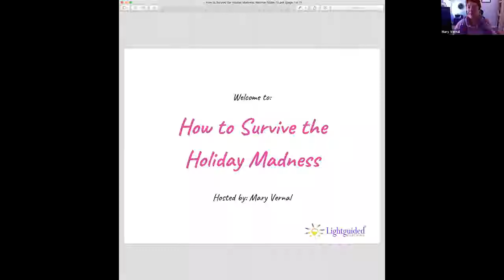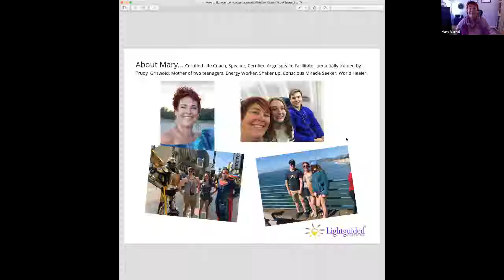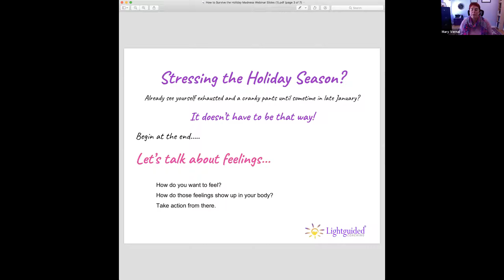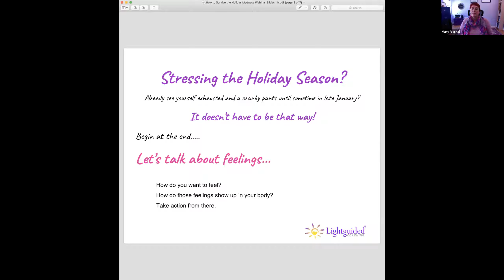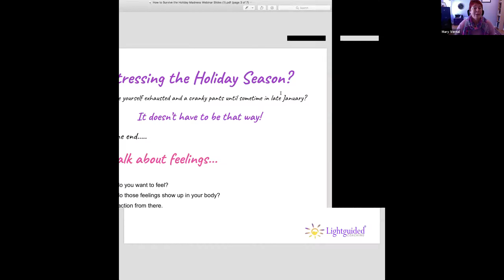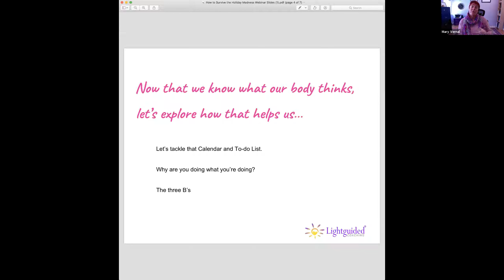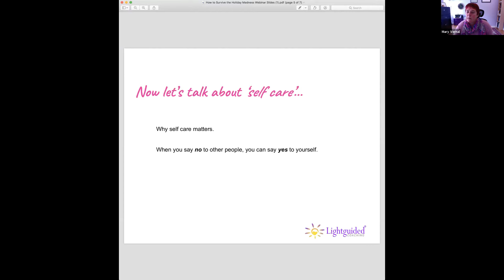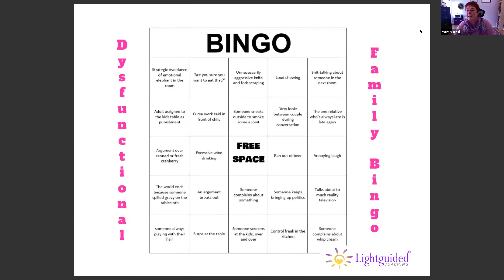How to Survive the Holiday Madness